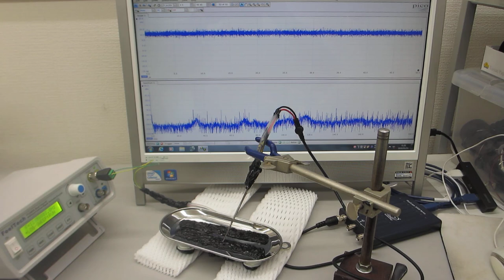オリジナル超音波実験 Original ultrasonic experiment